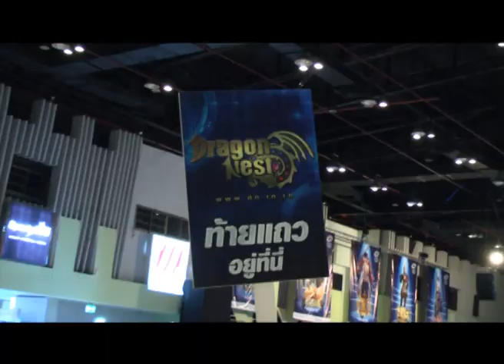Asiasoft All Star Battle 2012 by GIGABYTE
งาน Asiasoft All Star Battle 2012 by GIGABYTE 18-19 สิงหาคม 2555 MCC Hall The Mall บางกะปิ